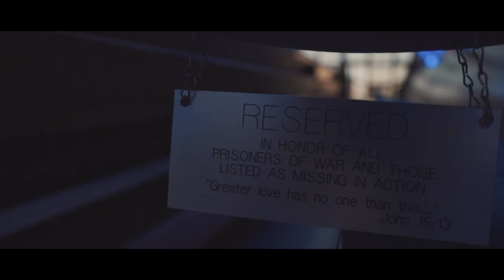USAFA Cadet Chapel - Sony a6300 Short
Equipment Used:
Sony a6300
Sigma 18-35mm (Canon EF Mount)
Sigma MC-11
A6300 Camera Rig

Video made by @Champ_Casey
Instagram: @Pavwy @Westpinestl @Champ_Casey @D.O.G.O.